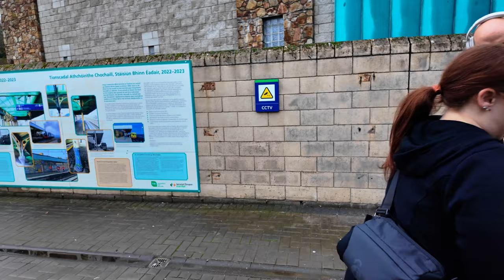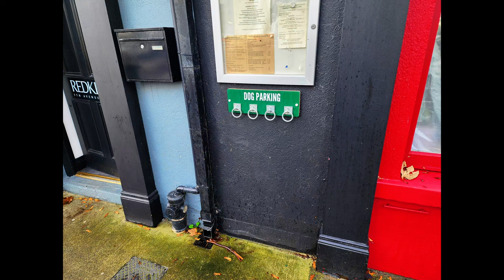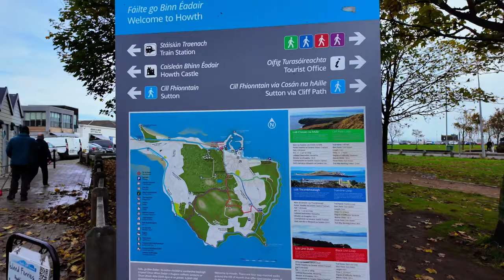Journey to citizencon 2954 - (Dublin) Day 3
Nerdy Kitten and I start our grand journey to citizencon 2954 in Manchester! However, we have some fun we planned along the way! Our third day finds us on a day trip out from dublin to the beautiful and quaint seaside village of howth!

Here are my other links for more!